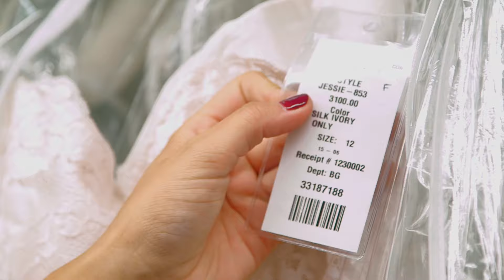Quiere un vestido corto para no lucir como anciana | Vestido de Novia | Discovery H&H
Después de 30 años de casada, ella querrá usar un verdadero vestido de novia en su renovación de votos, pero si algo tiene claro, es que no desea llevar el tradicional vestido de novias largo, sino algo más fresco y jovial como un diseño corto, algo que sus hermanas, no aprueban del todo.